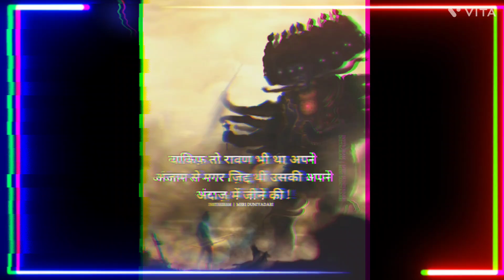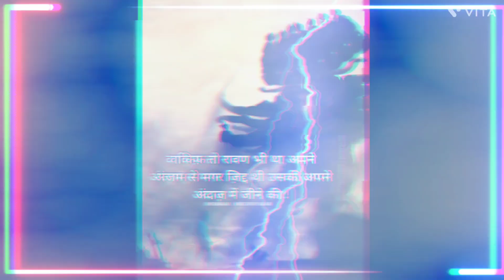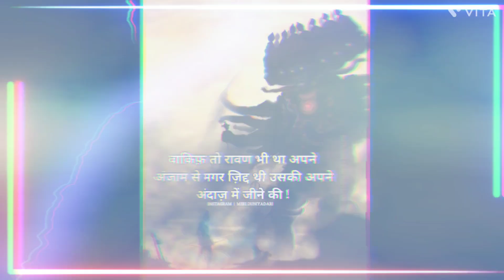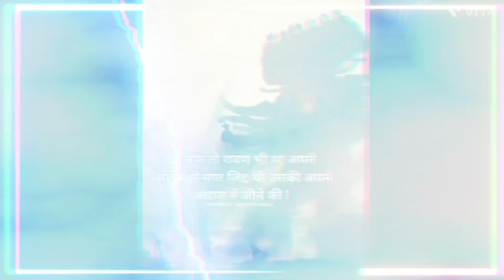Was Ravan Misunderstood? - Untold Story of Ramayan | Dussehra Special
Welcome To NAKSH KALKHA.
My name is naksh kalkha
In this Channel You Will Find Educational/Mysterious/ Scientific Videos on Almost Every Topics that is Fantastic and Very Useful for You.

Kaushik_naksh is a Style of Living, That leads By the Slogan "Knowledge is Everything" And we need you all wonderful people as members of this family!